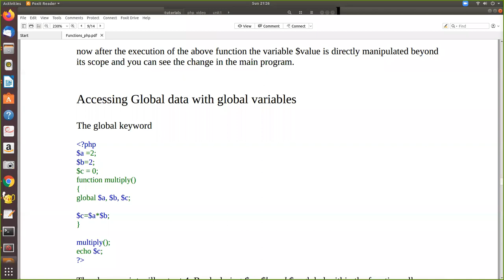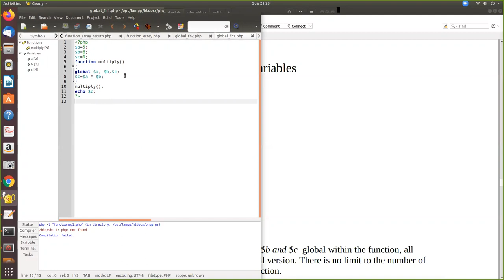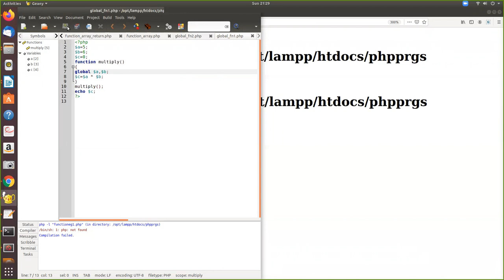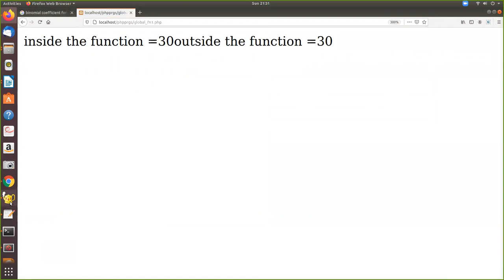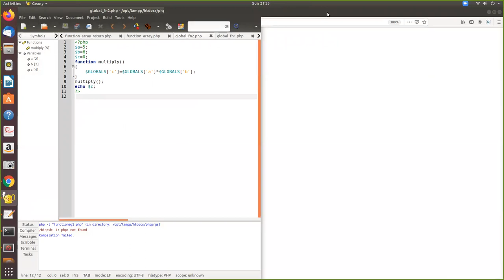global local variables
explains the global and local variable declaration in php